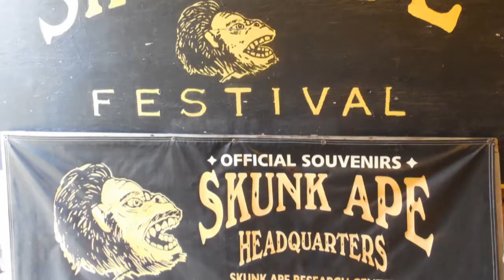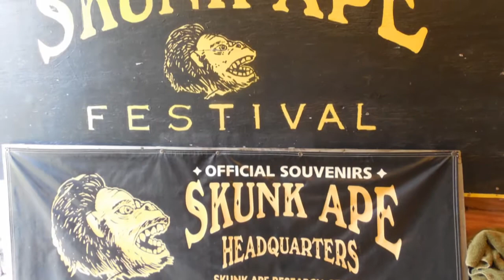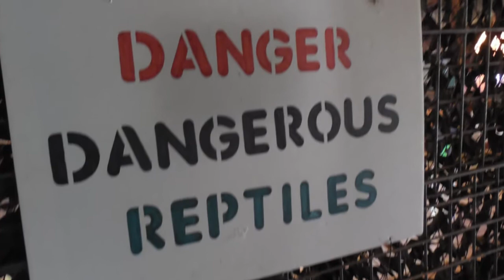SkunkApe Trail Lakes Campground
Skunk Ape – Trail Lake Campground with Retiles & Bird Exhibit
This is a private family owned campground in Big Cypress National Preserve.
Full hookup, nice sites, WiFi, bath house & laundry room.
Amazing retile & bird exhibit, fee waived if staying in campground.
The 300 lb, 20 foot snake was amazing. You can hold a baby Alligator, snakes and birds.
This campground is a short distance from Everglades City Florida.

Located in Ochopee Florida